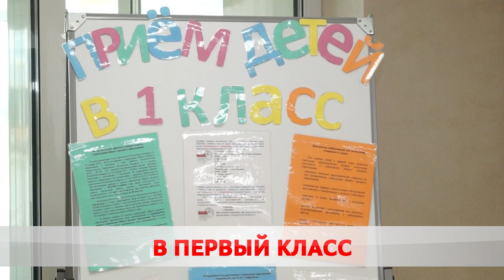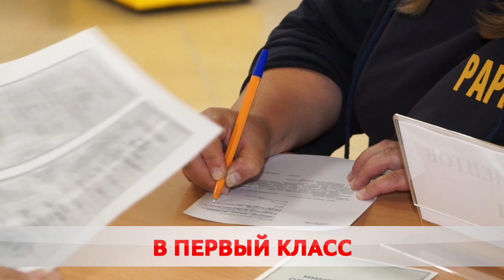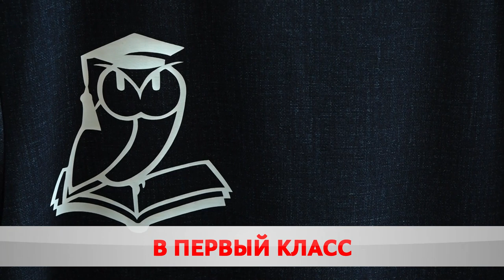Первый раз в первый класс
Школы и гимназии начали принимать заявления на поступление в начальную школу. В приоритете – дети, которые проживают в микрорайоне, закрепленном за учреждением образования. Подать документы можно до 15 августа.